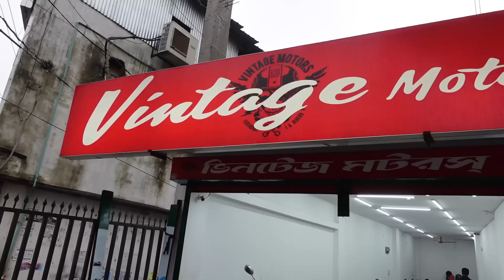জোরা 4v মাত্র ১ লাখ ৪০ হাজারে ১ লাখ ৩৬হাজারে ২১ মডেল Gixxar SF Second hand bike price in bangladesh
Showroom Name: Vintage Motors/ভিনটেজ মোটরস
proprietor:Md hafijur Rahman(Rajib)
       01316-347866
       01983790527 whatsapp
357,D.I.T Road Rampura Dhaka-1219

Arif vlogs
Shakil vlogs
Bahar vlogs
Sardar Bikes
Rakib vlogs
BD vlogs
BD news
Market news
Market view
JR BD vlogs
MS Biker
Bike price
Bike review
Bikes Vlogs
Used Bike
Used Bikes
নতুনের মতন রি-কন্ডিশন বাইক
পুরাতন বাইক
ইউজড্ বাইক
ঈদ অফার
ধামাকা অফার
১৫ হাজারে বাইক
Bike
Bikes

Recondition bike
Old bike
Used MT15
Used Pulser
Used Pulsar
Used Discover
Used Metro
Used Hornet
Used X blad
Used 4v
Used R15
Used MT15
Used Stryker
Used Hunk
Used Metro
Used Gixxer
Used Glummer
Used Igniter
Motorcycle
Kom dame bike
Puraton bike
Used bike
Old bike
Recondition bike
Bike showrooM
Nurjahan Motors
Sonar bangla motors
Bike bazar
Bike bd
Bike zone
Bike village
Bike world
Bike point
Bismillah Motors
H.R Motors
H.N Motors
Arham Bike Gallery
Bike Haven
Road Riders
Shohan Bikes
Bike vlogs
Bike haat
Biker Haat